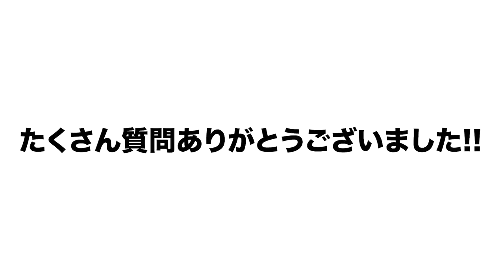【現代のスーパーカートリオは足が速いだけではダメ!?】Twitterで募集した質問に答えていきます！